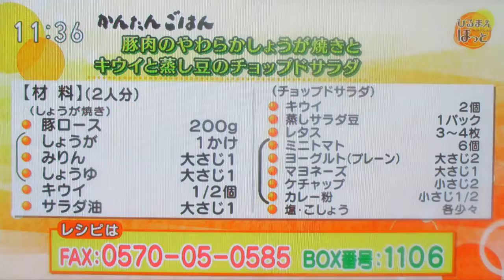キウイと蒸し豆のチャップドサラダ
キウイと蒸し豆のサラダ＆柔らか生姜焼き